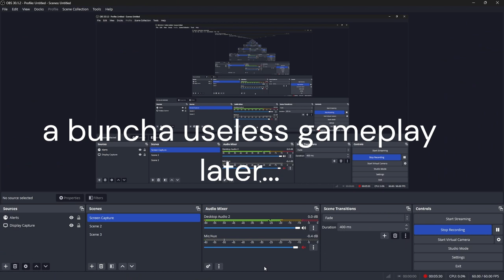Hive Bedwars Chill Gameplay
My ing GreenGamr Teammate: z Johnny z  ALSO I'm currently trying to get 45 subs! so please if you enjoyed, consider leaving a like and subscrible.
IGN: GreenGamr
MOUSE: Glorious model I
KEYBOARD: Glorious GMMK-TKL-BRN